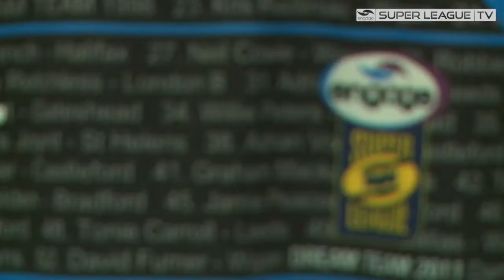SLTV Maguire and Carmont aim to retain Super League Trophy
Ahead of this weekends Engage Super League Play-off clash against St Helens, SLTV caught up with Wigan Head Coach Michael Maguire and George Carmont at the Engage Super League Play-off launch and 2011 Engage Super League Dream Team unveiling. The Wigan duo were in confident mood after their set back losing the League Leaders Shield to Warrington Wolves.